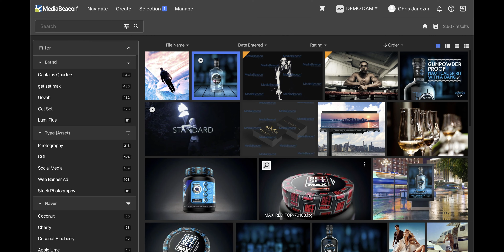2019.2 Multi Select using Shift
2019.2 Added a multi-selection feature to the Infinite Scroll and Tile views. Shift-clicking a second asset now selects all assets between the first and second shift-clicked asset.